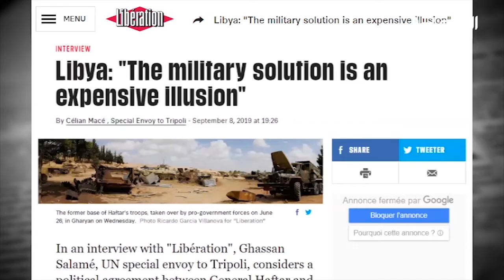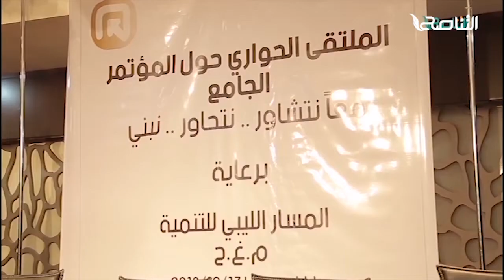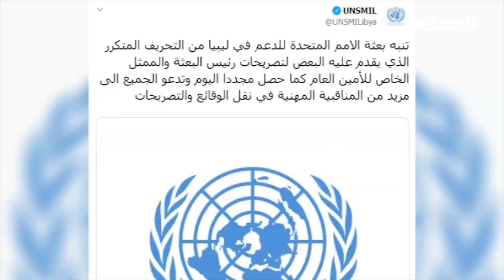تقرير | تصريحات لغسان سلامة عن حفتر تثير الجدل من جديد | 9 - 9 - 2019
ــــــــــــــــــــــــــــــــــــــــــــــــــــــــــــــــــــــــــ
ــــــــــــــــــــــــــــــــــــــــــــــــــــــــــــــــــــــــــ
يمكنكم تحميل تطبيقنا TANASUH TV على الهواتف الذكية:
ــــــــــــــــــــــــــــــــــــــــــــــــــــــــــــــــــــــــــ
التناصح